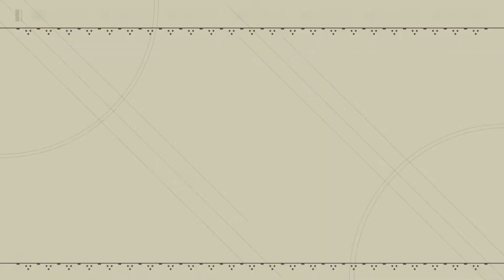NieR:Automata 2021-05-10 22-47-55.mkv ネタバレあり